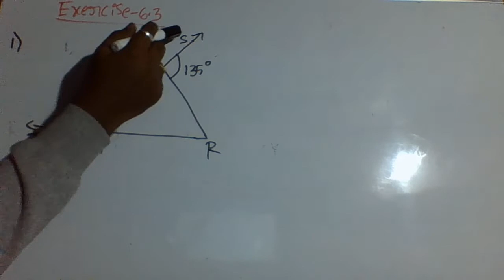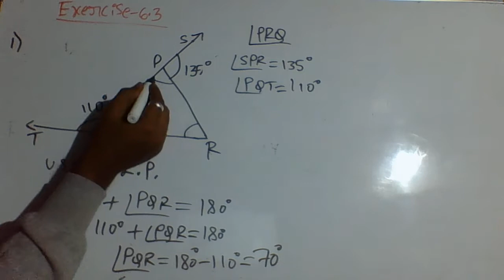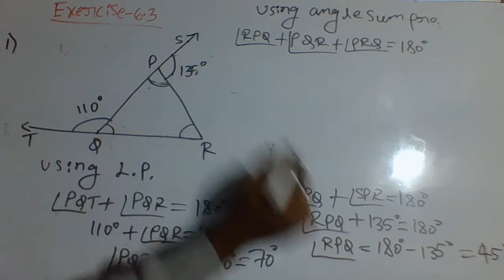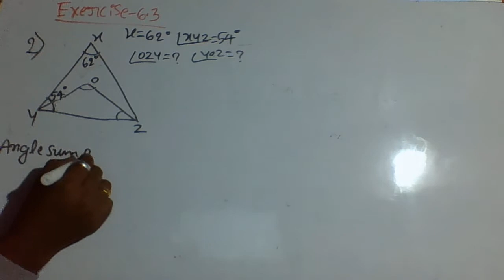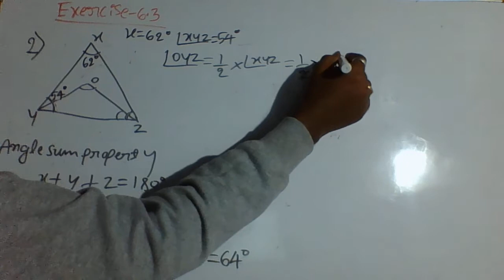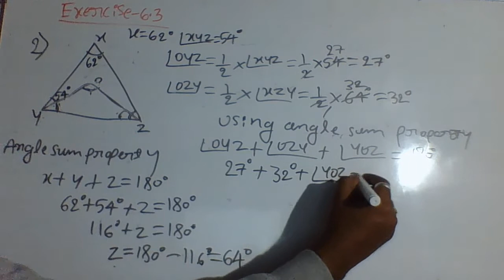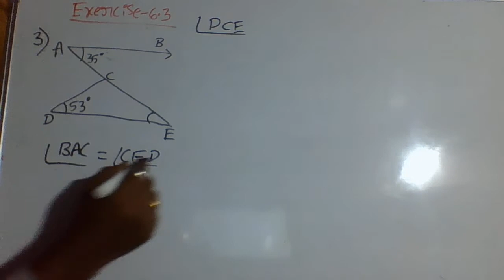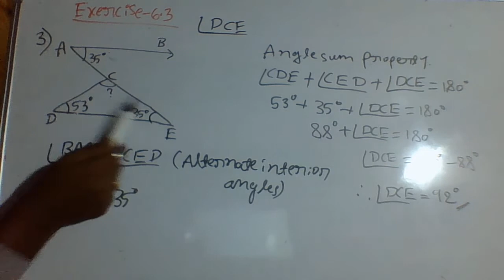CLASS - 9 MATHEMATICS